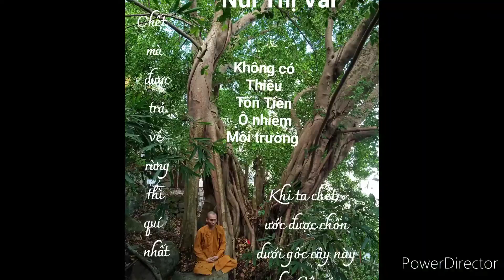Chùa Giới Minh núi Ông Trịnh tx Phú Mỹ Bà Rịa-Vũng tàu 10 tháng 5, 2022 - Vượt để Thoát